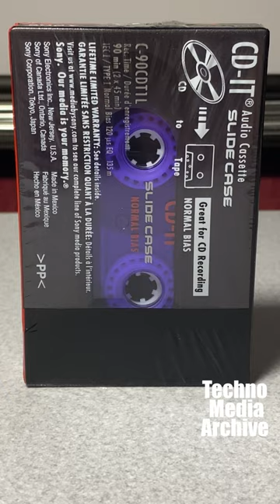SONY cassette tape. Time capsule. 22 years unopened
SONY CD-IT 90
Release year: 2001
Type 1
NORMAL BIAS

Purple
Audio cassette
For CD recording
Colored transparent plastic
Packed
Slide case
Package
Review